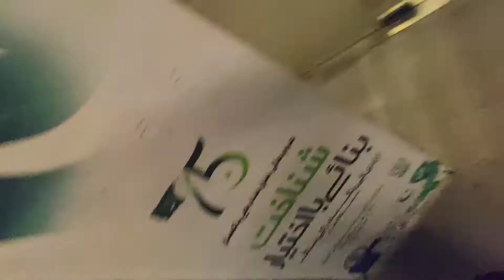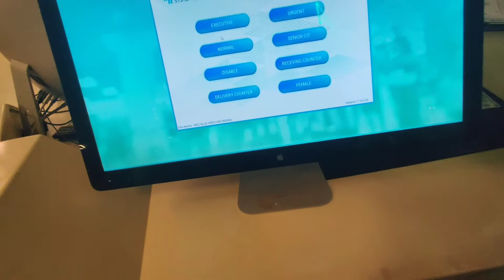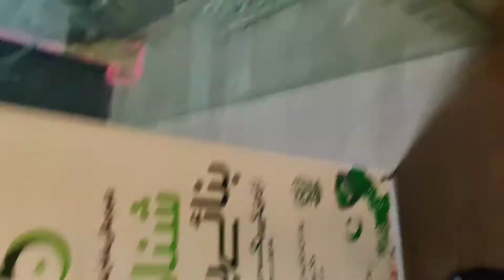Finally ! Finger prints 🐾 update ho gaye ❤️ !